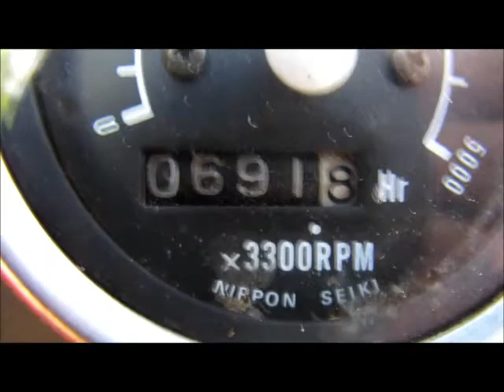GRAVELEY PROCHIP 395 WOOD CHIPPER WALKROUND VIDEO